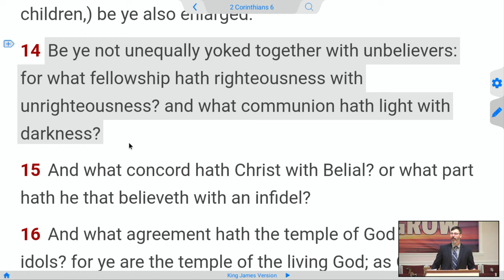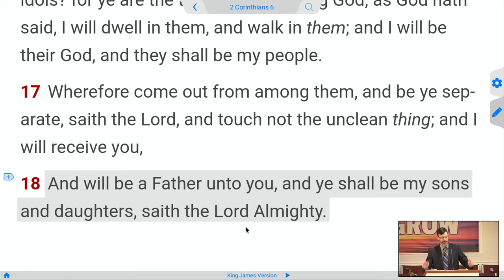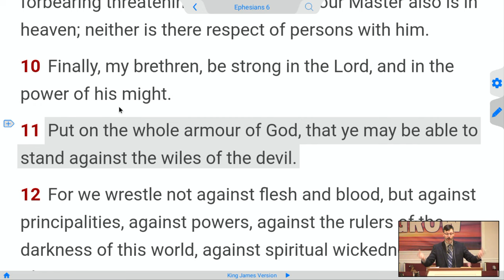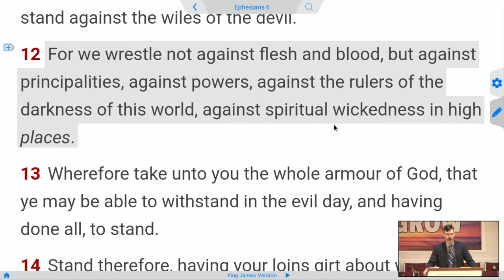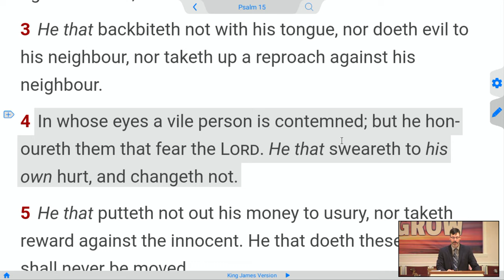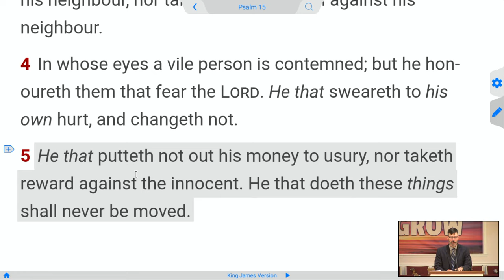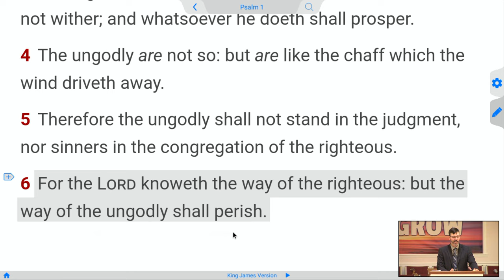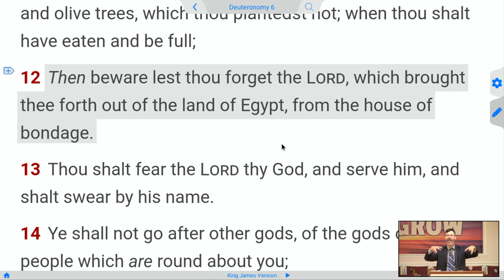Halloween vs Thanksgiving